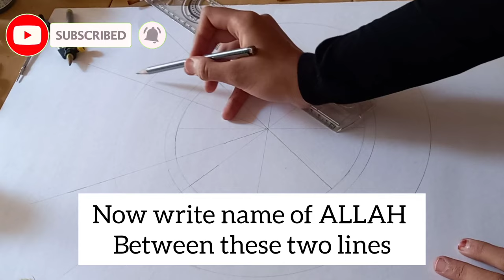How to write ayatul kursi in Arabic letters | ayatul kursi calligraphy tutorial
In this tutorial for arabic calligraphy if you have any questions regarding this video or Calligraphy then drop it in comment section. I will try to answer it.